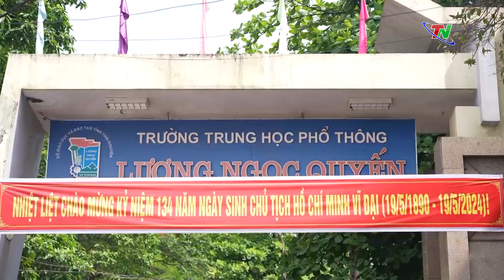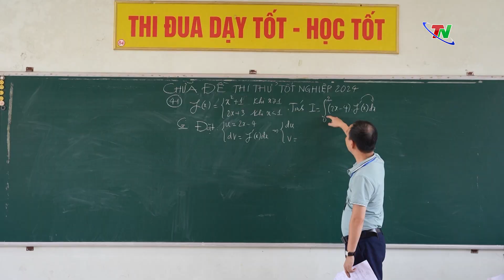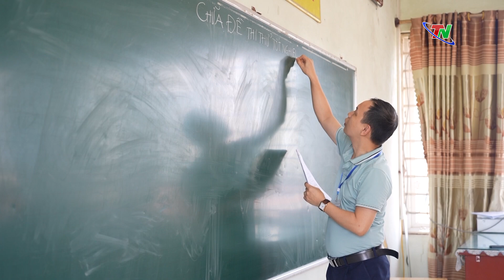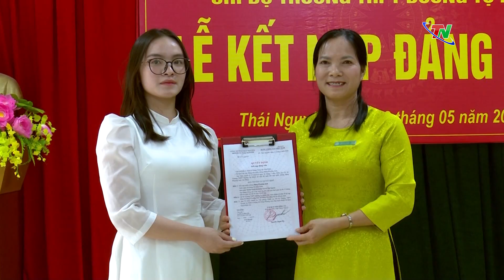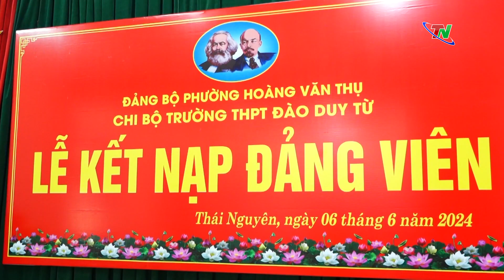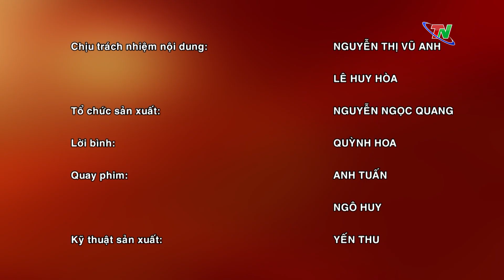Phát triển Đảng phải làm tăng thêm sinh lực cho Đảng – Đưa Nghị quyết vào cuộc sống 19/6/2024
“Đảng mạnh là do chi bộ tốt. Chi bộ tốt là do các đảng viên đều tốt”. Muốn có đội ngũ chất lượng tốt phải bắt đầu ngay từ khâu phát hiện, lựa chọn, giới thiệu người vào Đảng. Cụ thể hóa quan điểm đúng đắn đó của Đảng và Nghị quyết số 21, ngày 16/6/2022, Hội nghị Ban Chấp hành Trung ương 5, khóa XIII về “Tăng cường củng cố xây dựng tổ chức cơ sở đảng và nâng cao chất lượng đội ngũ đảng viên trong giai đoạn mới”, Đảng bộ TP Thái Nguyên đang tập trung triển khai nhiều giải pháp nhằm chủ động, linh hoạt trong công tác tạo nguồn, phát triển đảng, đồng thời đảm bảo mục tiêu “không chạy theo số lượng mà bỏ qua chất lượng, phát triển Đảng phải làm tăng thêm sinh lực cho Đảng”.